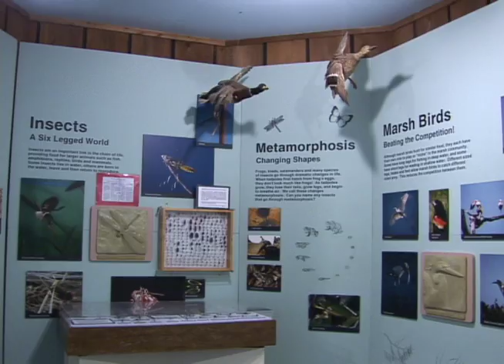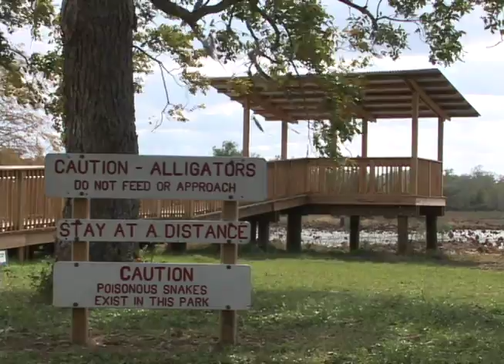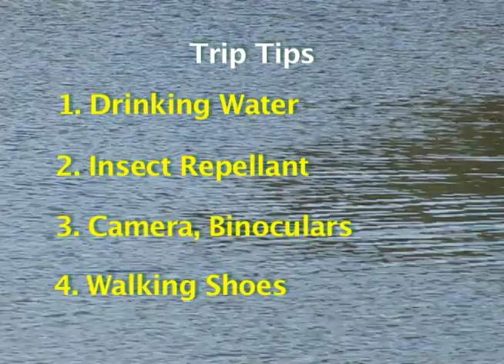Winter at Brazos Bend State Park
Winter at Brazos Bend State Park, broadcast on Stafford METV in December, 2011.  Brazos Bend State Park Naturalist David Heinicke shows that going to the park isn't just a summertime activity.  Produced by Chris Barcus at the HCC Stafford TV Studio.